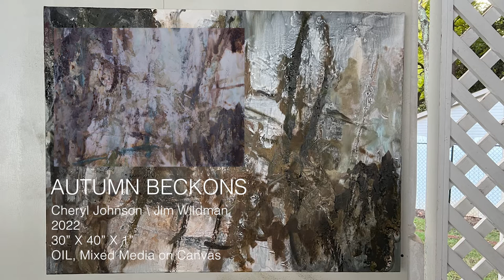Autumn Beckons Abstract Painting Featuring Two Artists Painting Together Cheryl Johnson\Jim Wildman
Cheryl Johnson
Johnson\Wildman
Teaches the Art of Painting
Master Art Class
Learn Cheryl Johnson and Jim Wildman's creative process as they collaborate and paint together. Be inspired to try practical painting techniques.

CHERYL JOHNSON ARTIST
JOHNSON\WILDMAN